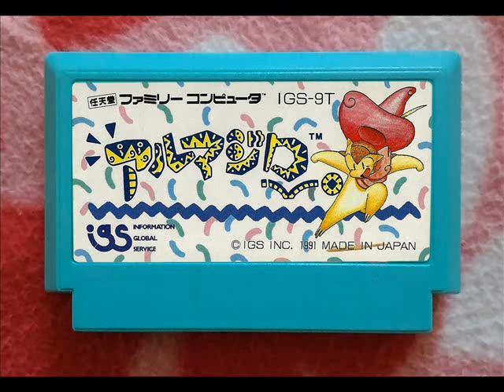［FC］アルマジロ（Armadillo）BGM集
01（00:00）オープニング
02（01:29）マップ画面
03（02:13）ステージBGM１
04（03:27）タイムストップ
05（03:43）ステージクリア
06（04:16）ボス戦
07（05:28）勝利
08（05:33）ステージBGM２
09（06:28）SUSHI BAR
10（07:21）ミス～ゲームオーバー
11（07:28）ステージBGM３
12（08:33）ステージBGM４
13（09:25）ステージBGM５
14（10:33）エンディング